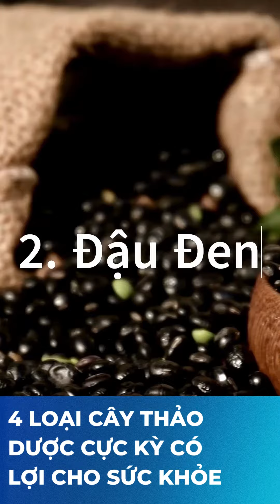4 thảo dược gạo lứt - xạ đen - đậu đen - lá sen giúp giảm cân hiệu quả